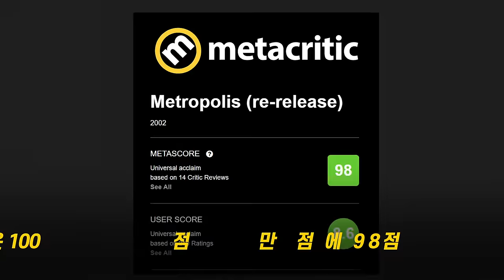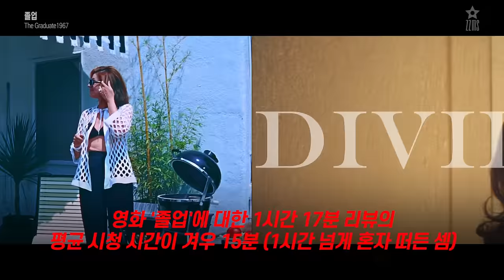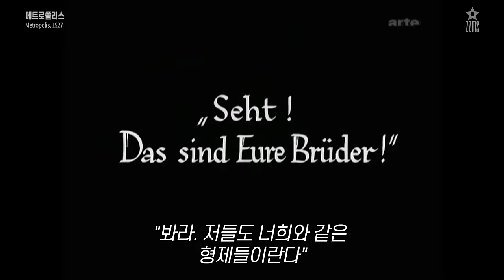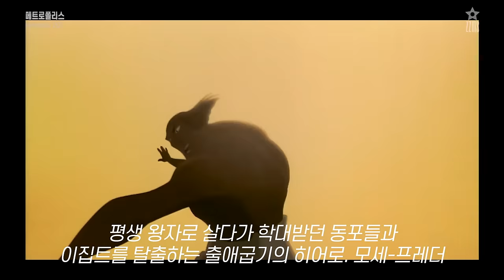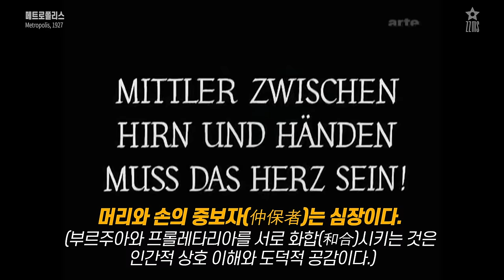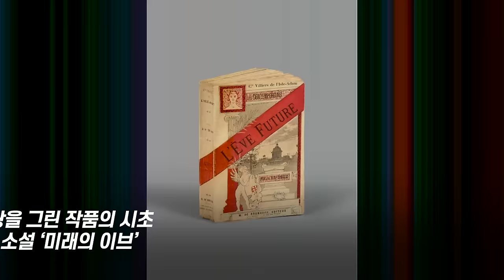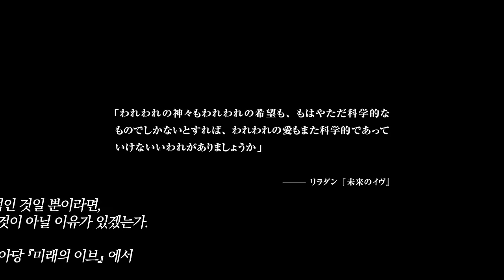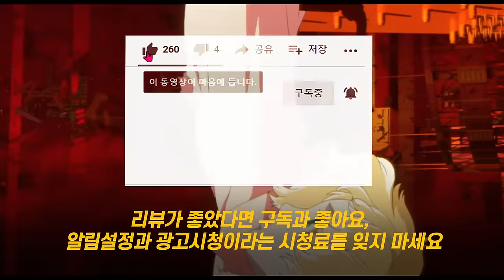죽기 전엔 꼭 봐야 할 세계 기록유산-전설적 명작 [메트로폴리스] 1부 [결말 포함]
모든 SF 디스토피아 영화의 시초이자 원형이고
유네스코 세계기록유산에 역사상 처음으로 등재된 영상물인
1927년 원작 '메트로폴리스'를 1부에 소개합니다.

2부에서는
2001년에 '아키라'의 오토모 가츠히로 감독이 각본을 쓰고
'은하철도 999'의 감독인 린 타로가 연출한
애니메이션 '메트로폴리스'를 소개합니다.

※ 영상에 사용된 모든 음악은 artlist.io의 정식 라이센스 음원입니다.
Any use of the music and video clips is subject to

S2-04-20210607